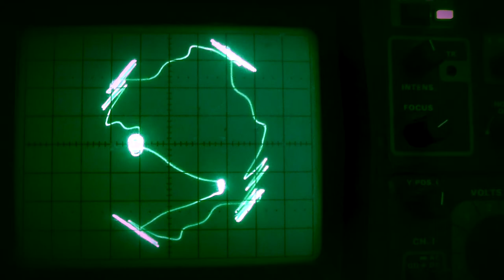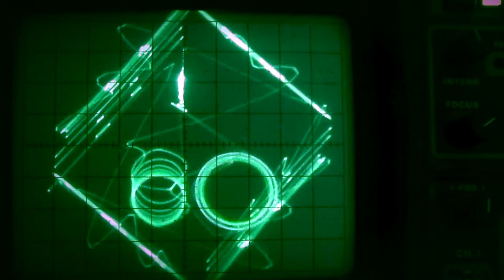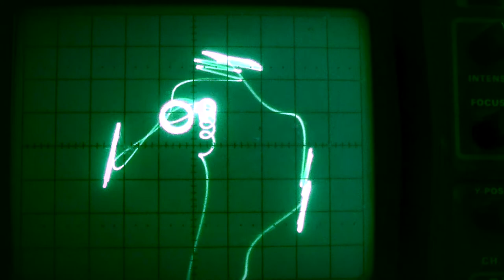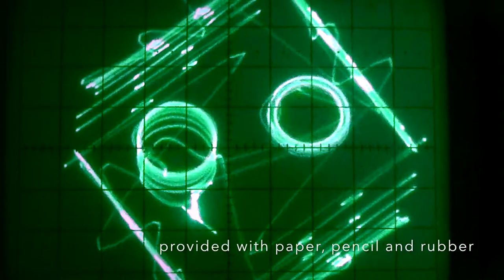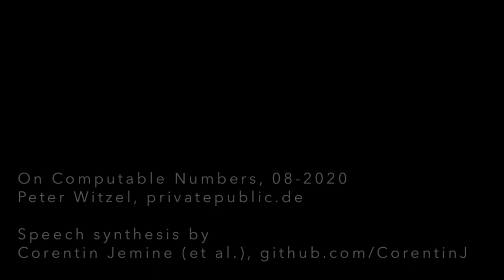On Computable Numbers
This song is a birthday present for Andreas, a dear friend of mine.

It represents my idea of classical pink-floydy kitsch, spiced up with quotes and aphorisms of Alan Turing. "On Computable Numbers, with an Application to the Entscheidungsproblem" was a decisive work of Turing from 1937. Obviously the birthday boy is very fond of computer science and Pink Floyd.

The speech samples in this song are made with a machine learning speech synthesis script by Corentin Jemine.

As source input I used my own voice and a radio podcast speaker's voice from Deutschlandfunk.

The guitar picking at the beginning uses so-called "Euclidian Patterns", to have some more "Computable Numbers" woven into the fabric of the song.

The video was made with a vintage cathode ray oscilloscope. A little ARM-Cortex board (Axoloti) with AD/DA-converters runs a program, which renders geometric shapes from specific frequency bands of the incoming audio using the oscilloscope's X/Y-plot mode.